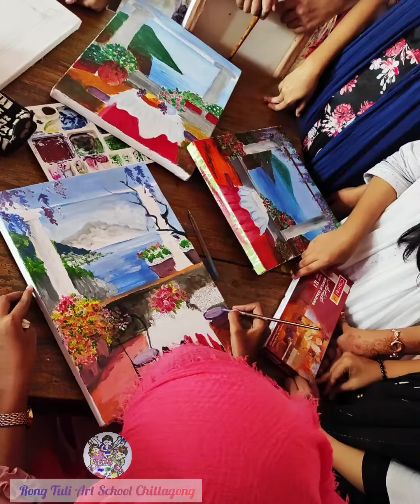Class Work ❤️❤️❤️14 August 2022